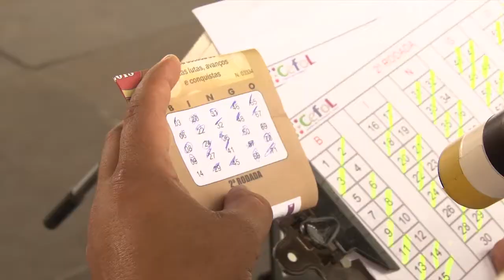Festa de Fim de Ano 2017 Químicos Unificados- Cefol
Trabalhadores e familiares celebraram a Festa de Fim de Ano da Regional Campinas no Cefol.

2017 foi um ano de luta, perdas e conquistas. Um novo ciclo de esperança, garra e união entre os trabalhadores se inicia. Que venha 2018!